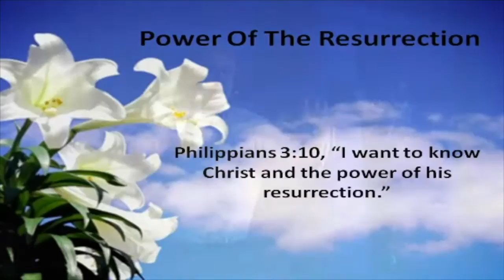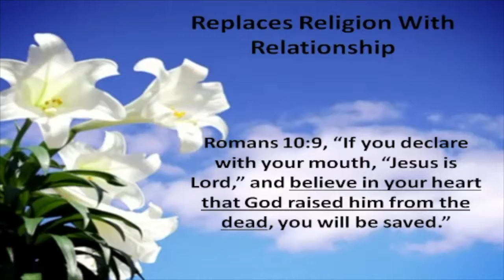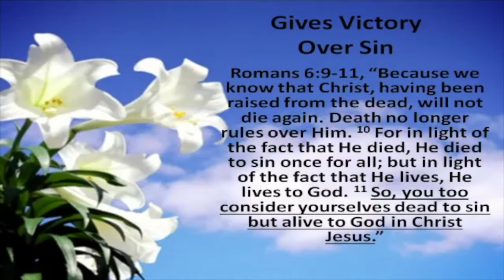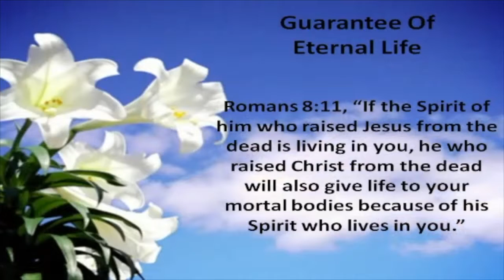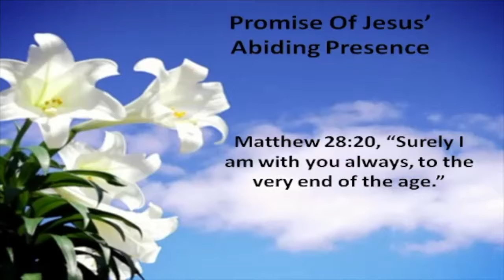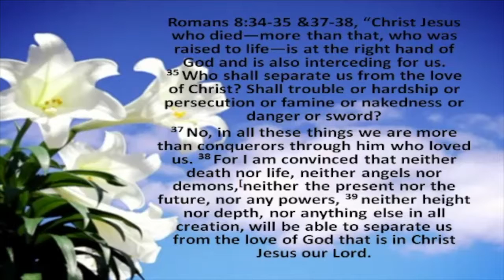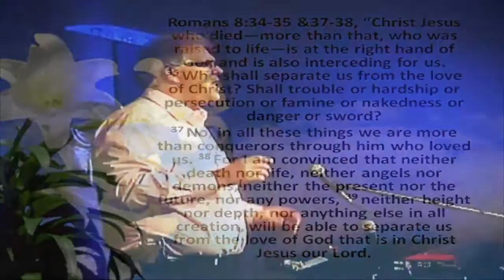Easter Sunday, April 1st 2018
On this Easter Sunday Pastor Tom Harmon takes us through the resurrection story of Jesus, Shared Easter Sunday April 1st, 2018